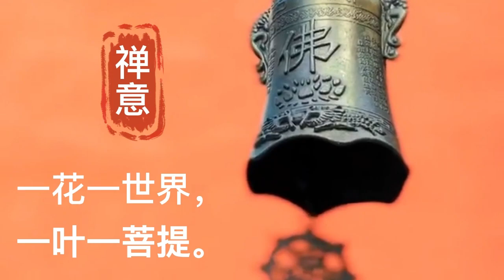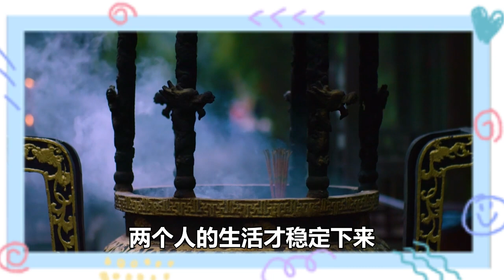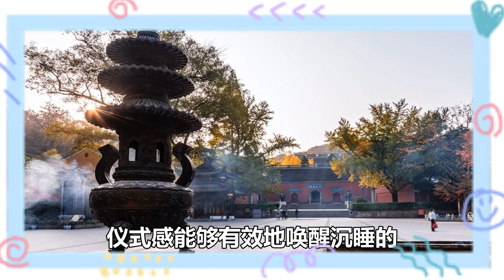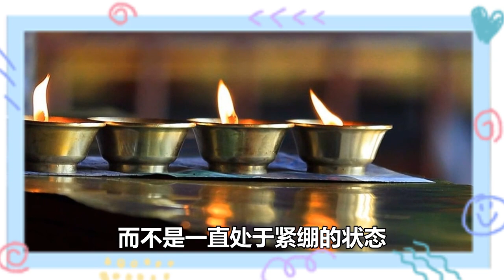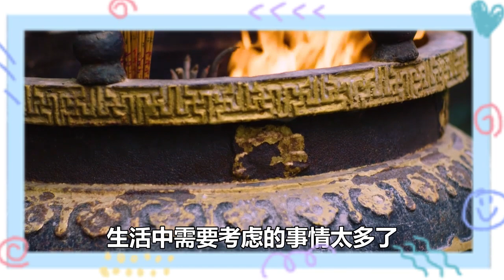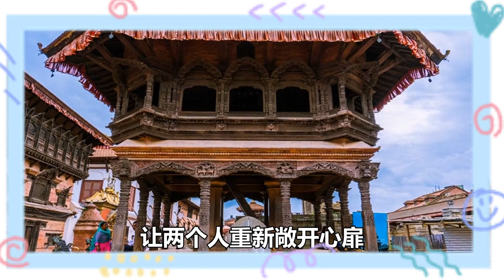夫妻到了中年，也需要儀式感，否則很難走到最後